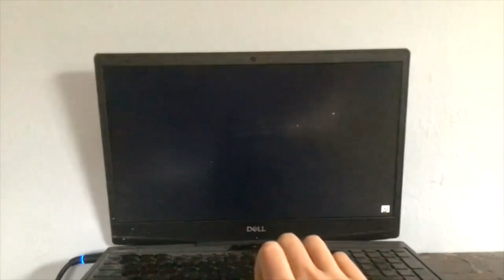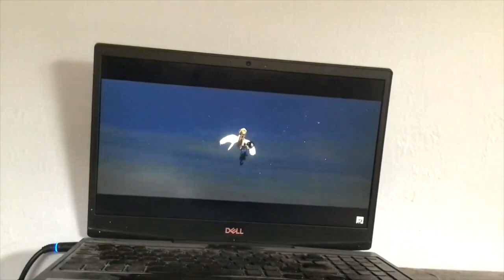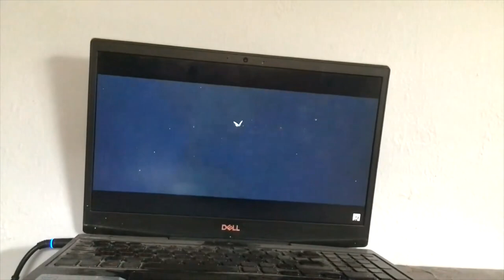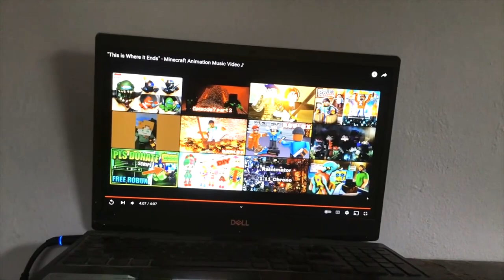CARELESS Radar Animations Montage